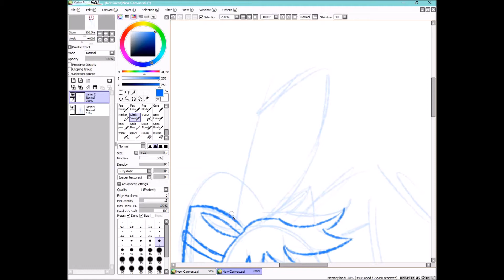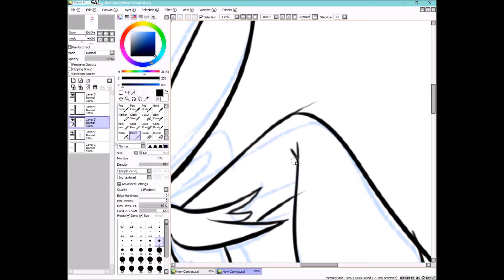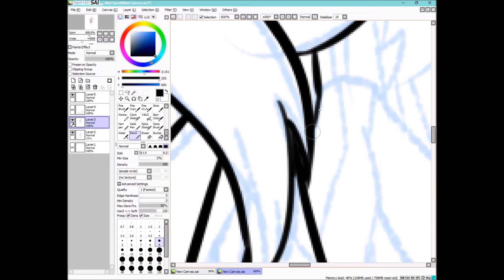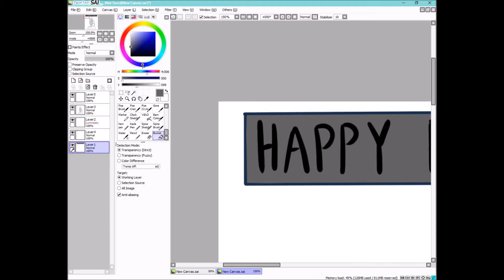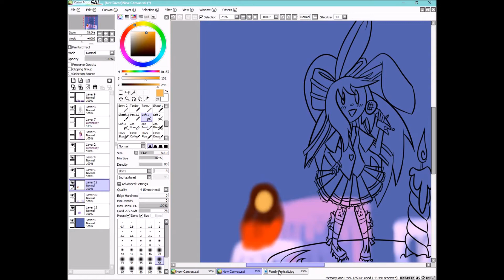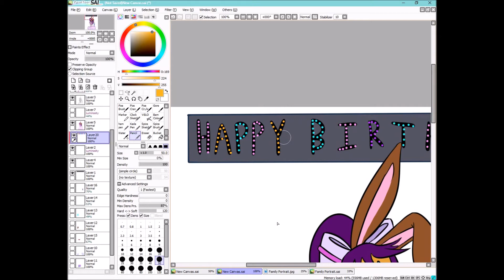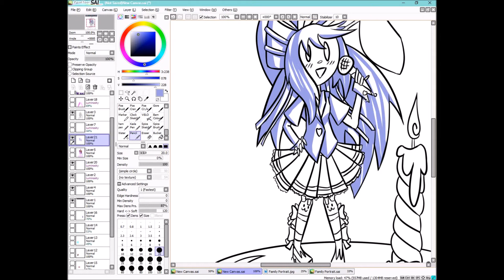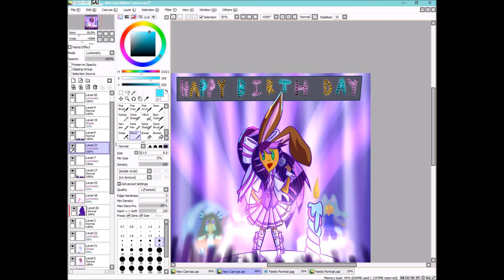Happy Birthday Mimi - Birthday Speedpaint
To my cousin who is 9
the songs are die young by kesha stuttering and ghost by fefe dobson that i sped up